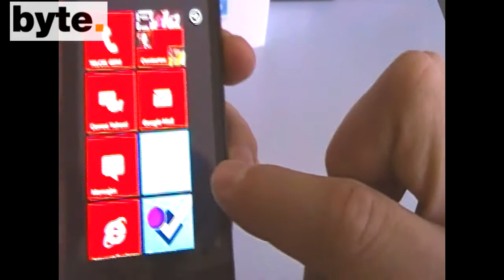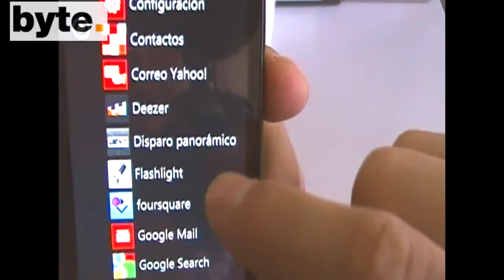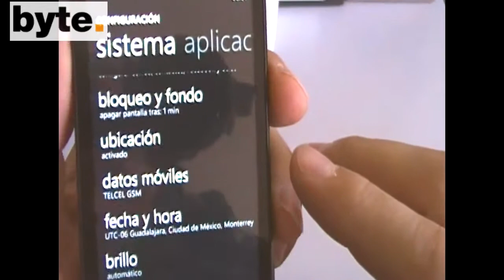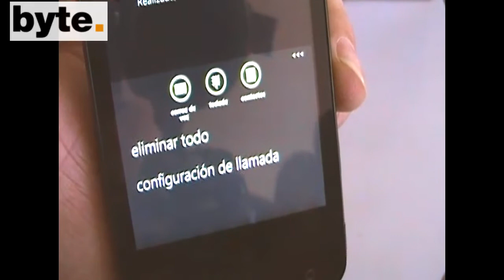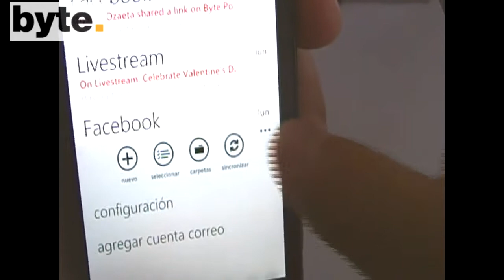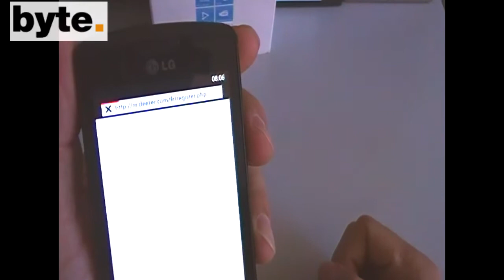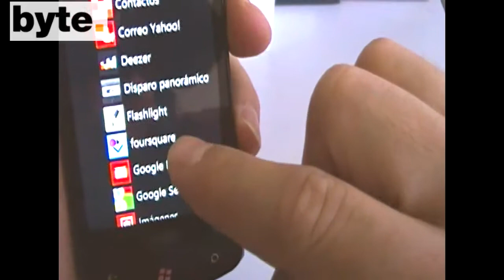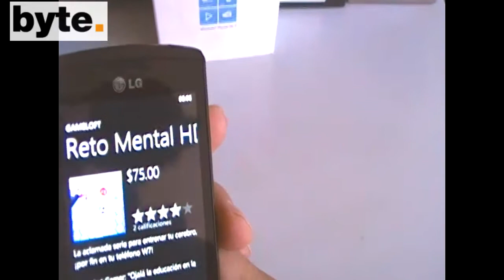LG Optimus 7 E-900h (Windows Phone 7)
Este es el primer Windows Phone 7 en México, el LG Optimus 7 con pantalla táctil de 3.8 pulgadas, cámarar de 5Mpx con grabación de video HD (720p). 3G, WiFi, Bluetooth, 16 GB de memoria interna.